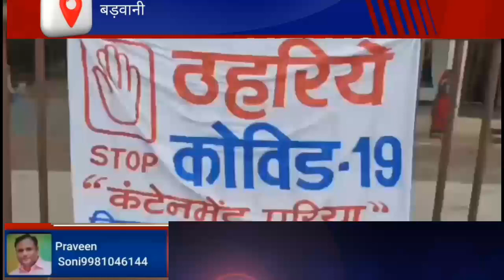BARWANIबड़वानी जिले में 19लोगों की और रिपोर्ट आई पॉजिटिव इसमें बड़वानी के 11,खेतिया के3 ,राजपुर 4